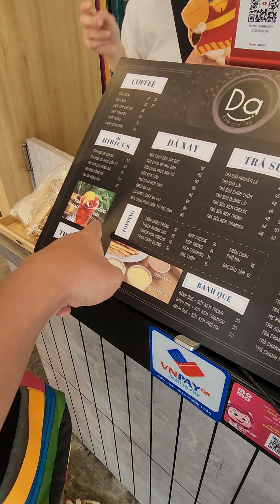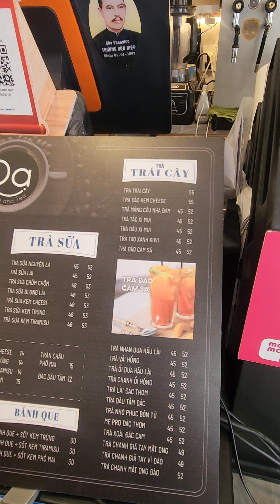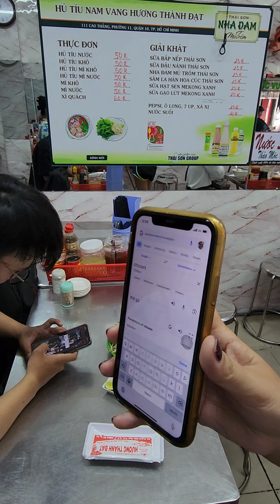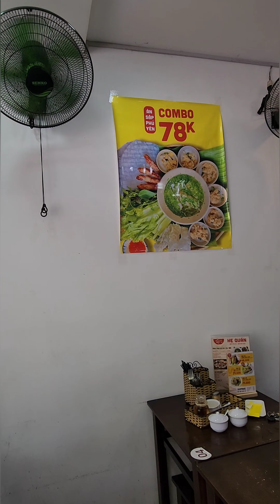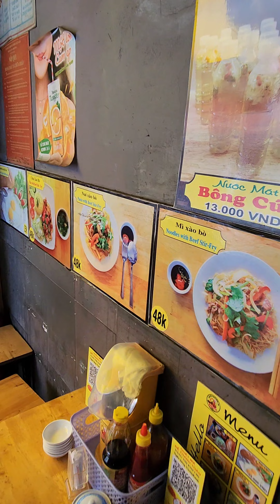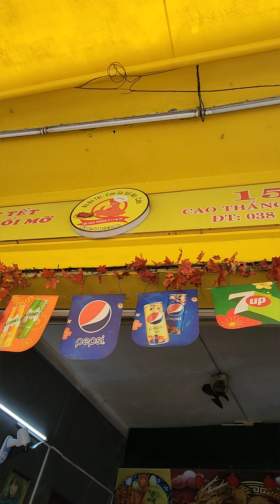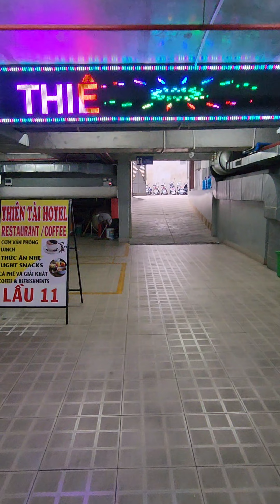Is this the best fried chicken in Saigon?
5/20/2024 - Salve and I just went around District 3, and then went to Saigon Square and then Ben Thanh Market. Had beer and drink and then back to our room just to chill before her flight tomorrow evening